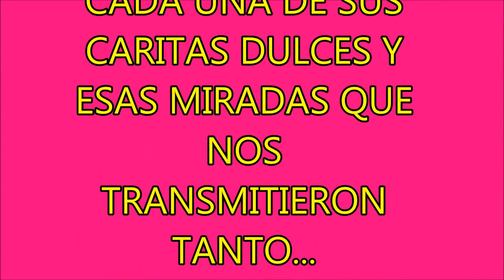Ep N*25. Jardín N*909. Isla Talavera. Campana.Articulación 2018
Regalo de los alumnos de primer año junto a su  Seño Nely para los niños del Jardín